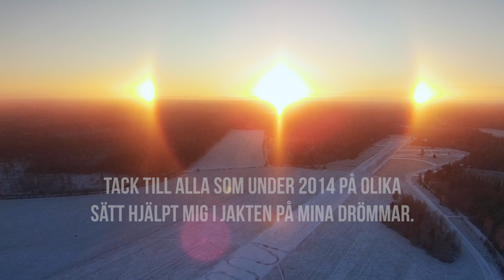2014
Song: Disfigure - Feeling Defeated

This is a showcase of all the videos i made during the last year, i hope you enjoy it :)